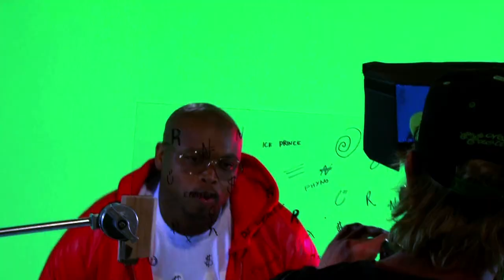RANDS and NAIRAS - Emmy Gee ft AB Crazy & Dj Dimplez (Rymx Video Shoot )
Nigerian hiphop act  Emmy Gee Of Rands and Naira fame shot the rymix version of the Hit Single in Johannesburg South Africa (Check It Out)